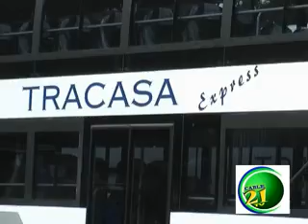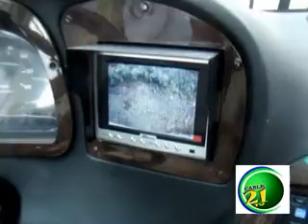BUSES TRACASA.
Flotilla de buses nuevos TRACASA
Un total te veinte buses del año 2011, con lo último en tecnología europea, inversión de dos mil millones de colones,  en estos autobuses vienen dos de dos pisos, seis de un piso para servicio rápido y cuatro para servicio colectivo, para un total de doce autobuses, mientras que en dos meses llegan a Costa Rica los ocho restantes.
Felicidades a la empresa TRACASA
La inauguración de estos Buses será el 18 de febrero del 2011.